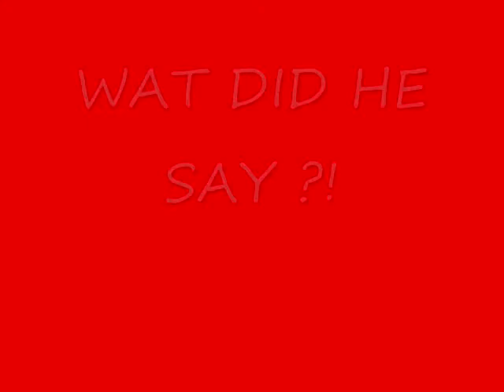A DAY WITH JAZ EPISODE 2: STUDIO NIGHT !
A DAY WITH JAZ EPISODE 2 : STUDIO NITE...GRQ, DORM ENT, YUNG SAINT (GRIMEY GANG) IN DA LAB DOIN WHAT WE DO BEST ! CHECK IT OUT =]